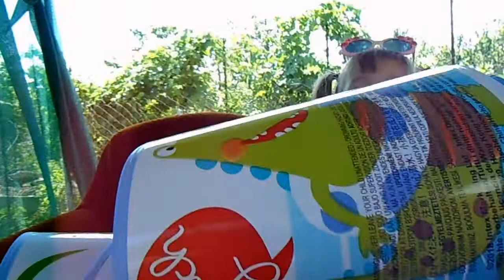Давай Купаться ! Бассейн для детей